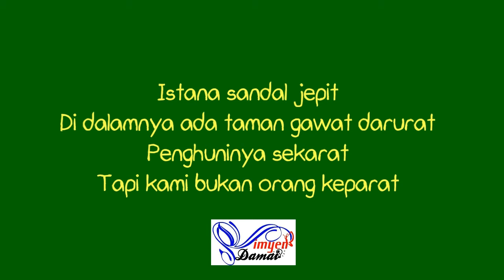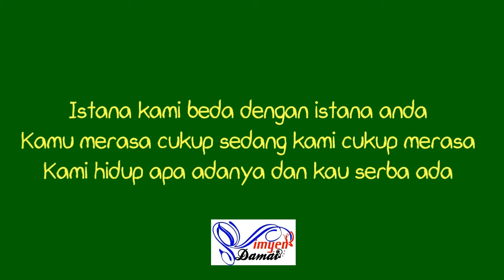ISTANA SANDAL JEPIT | Puisi Imyen Damai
Tentang Kehidupan